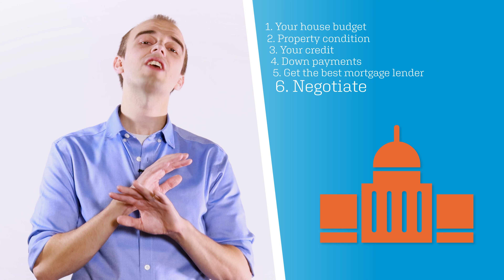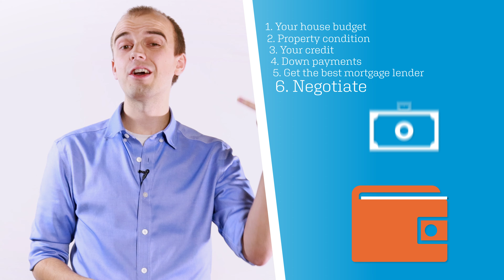Guide To Buying A House In Seattle Washington In 2020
Ready to buy a home this year?
Here’s what you should know and should be asking in order to get the best Seattle house deal and mortgage.

Your House Shopping Budget

Unless you just sold your tech startup for billions of dollars you probably have some level of budget for your home. Knowing how much of a mortgage you qualify for and what you can comfortably buy in advance will make all the difference. It makes for a much more efficient home search and a new home you’ll truly love for years.

Property Condition

There are pros and cons to both buying a fixer upper and a brand new model home. Consider whether financing in all the improvements you want is more important that cash out of pocket and the price you are buying at.

Your Credit

Make sure you keep your credit card balances down in order to keep your credit score up. Ideally you won’t be using more than 15% of your credit limits. Don’t apply for any other credit until after you’ve closed on your mortgage loan and have the keys to your new house in hand.

Down Payments

You may get a better mortgage interest rate and terms if you can put up a larger down payment. There are also still a variety of mortgage programs that will allow you to put down as little as 3%. VA and USDA loans offer no down payment options. Local down payment assistance programs also give grants to cover many down payment requirements.

Find the Best Seattle Mortgage Lender

Choose your mortgage broker carefully. They can make all the difference in how smoothly your transaction goes, and if you even close.

Negotiate

Almost everything in real estate is negotiable. It is always worth asking for a discount. Even a few hundred dollars saved from the Realtors, insurance company, title company, and others can really add up by the time you close.

Pick The Best Fitting Mortgage Loan

There isn’t just one loan program at any bank or broker. Find the loan program and features which are best for your immediate needs and long term goals. Have your loan officer give you a side by side comparison before you choose.

Learn the Steps

Most of the frustrations in buying a home come from not knowing the steps in the home buying process. Signing the purchase contract is just the beginning. Then there is the due diligence and underwriting, before coordinating the closing. The best mortgage and real estate
professionals will prepare you by laying out these steps and letting you know what to expect in the easiest and more challenging scenarios.

Step one is to get pre-approved for a home loan. Get in touch with Seattle’s best mortgage broker today and get on the right track to buying a Seattle home in 2020.

Helping Washington Home Buyers Achieve Financial Success

NMLS 2237625

506 2nd Ave, Suite 1400, Seattle, WA 98104

A Division of City Mortgage Brokers, LLC MB# 2158059